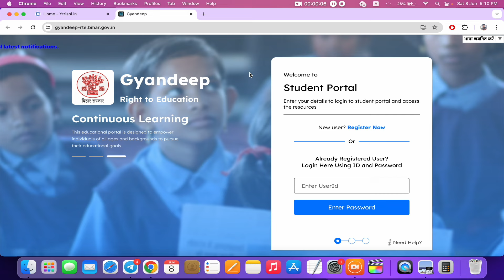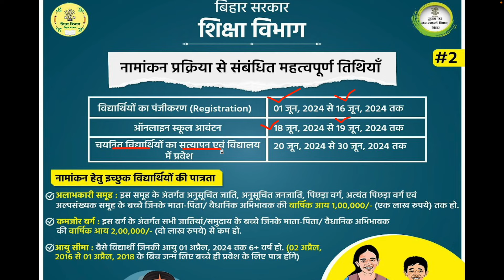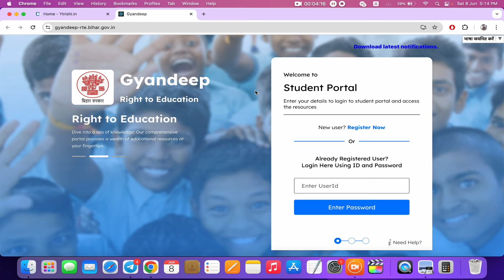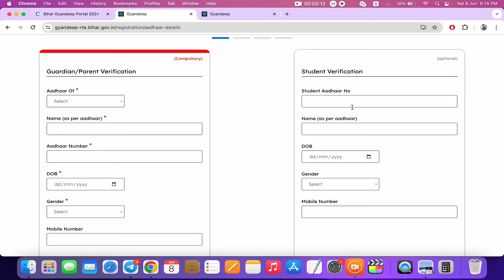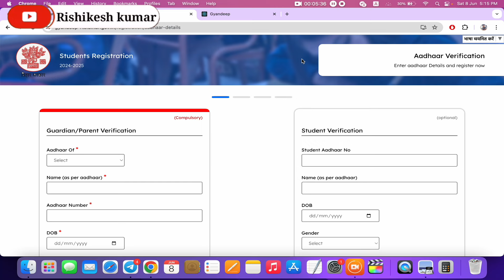Gyandeep Portal Bihar | अब फ़्री में Private स्कूल में एडमिशन होगा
bihar gyandeep portal,
gyandeep portal bihar,
gyandeep portal bihar school registration,
gyandeep portal bihar student entry,
gyandeep portal bihar class seat details,
gyandeep portal bihar login kaise karen,
gyandeep portal bihar student details,
bihar matter bihar,
bihar proud to be bihari,
bihar mapping,
bihar development skill mission,
dgp bihar gupteshwar pandey,
bipard teacher training center gaya,
gyandeep classes bhuiyadih,
bihar vidyapeeth,
ji abhishek ji bihar,
gyandeep library chapra,
jivika job in bihar,
gyandeep portal bihar login,
gyandeep portal bihar last date,
bihar vikas mitra kya hai,
bihar vikas mitra bahali,
bhu abhilekh portal bihar,
education department of bihar,
gyandeep portal bihar registration online,
p bihar,
p.bihar news br,
bihar bhautik vibhajan,
bihar rural livelihoods promotion society,
bihar purnia live news,
bihar polytechnic online date,
gyan gurukul patna number system,
gyan gurukul patna amarjeet sir,
gyan gurukul patna,
bihar ki bhugarbhik sanrachna,
bihar 390 arajkiya vidyalaya suchna,
bihar map drishti ias,
bihar geography kumar ias,
bihar scert class 6 math,
bihar class 6 math,
bihar scert class 6 geography,
bihar scert class 6,
7 ka vibhajyata niyam,
seven nischay yojna bihar,
gyan bindu set number 7,
7 ka vibhajan niyam,
bihar ke 9 pramandal,
gyan bindu ka library,
gyan gs world ara